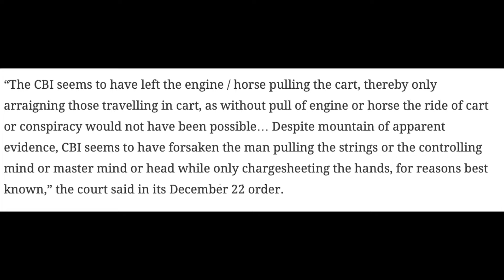कोर्ट ने जारी किया फरमान ! अब बचकर कहा जायएंगे Anil Deshmukh || Anil Deshmukh Latest News